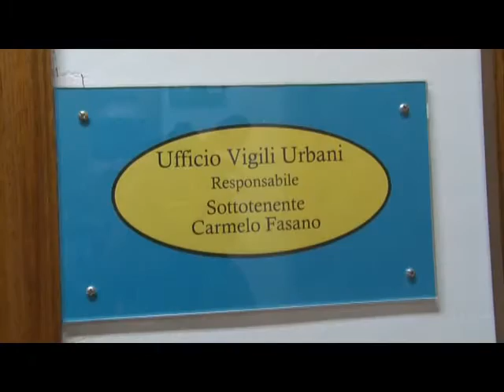Avanzamento di grado per Carmelo Fasano Il vigile racconta la sua storia professionale